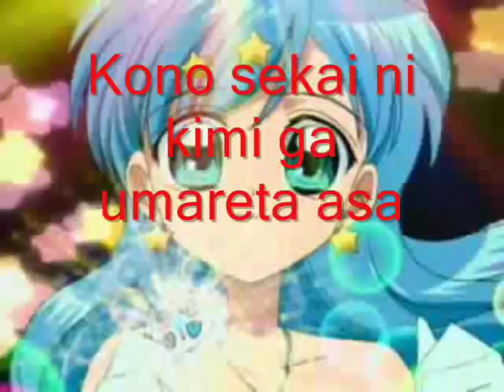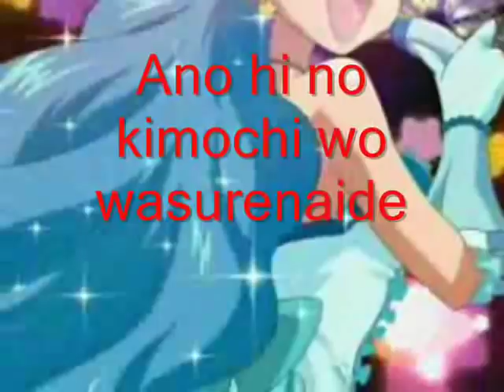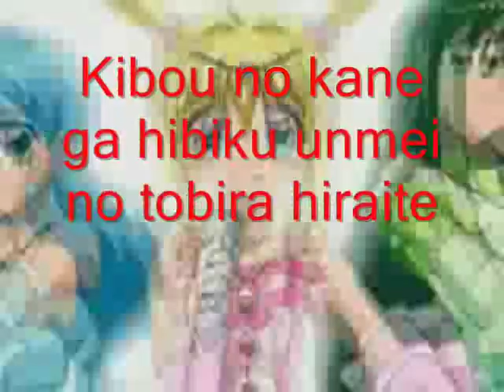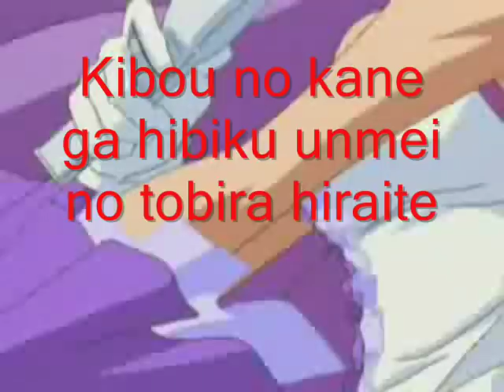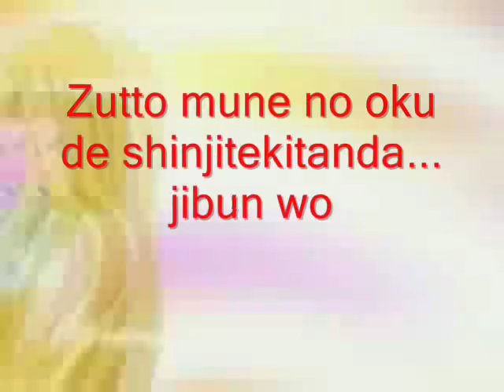Mermaid Melody - Taiyou no Rakuen ~Promised Land~ Lyrics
Hi! I'll no longer be replying your comments. You have any request? Submit a comment on my profile and I'll tell you something.

The Paradise of the Sun ~Promised Land~ sung by Miyuki Kanbe

I"ll leave on a journey heading to the other side of the sun and wind.
Surely, without a map, the door into paradise will open.
The morning you were born into this world, a bell of blessings rang forth.
Embracing only a single treasure, people will be born.
I won"t forget my feelings from that day. They flow through my heart. Dear My Songs.

In the middle of our journey, as we aim towards the country of the sun
Even without a map, we"ll make it to the promised land.
The love-touched legend is constantly changing the endless future
so surely, many dreams can be granted... so smile.

Even though you can"t see it, the treasure is always within your heart.
I won"t forget my feelings from that day. They spread throughout my heart. Dear My Place.

As the bell of wishes resounds forth, the door of destiny opens.
Surely, we can make it through the struggle of getting there and reach our final paradise.
On days where sad rain just continues to fall, continue to swim through them.
You should always believe in yourself... in your heart.

If beyond the rainbow, there was a sound that signalled the birth of tomorrow...

In the middle of our journey, we"d aim towards the country of the sun